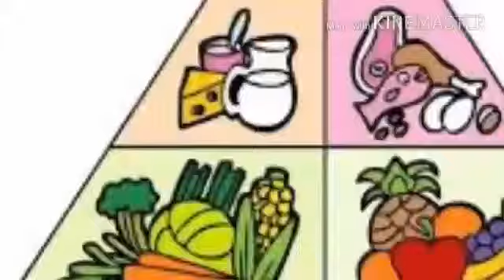Hamad Al Kalbani: The importance of healthy food (5-1)